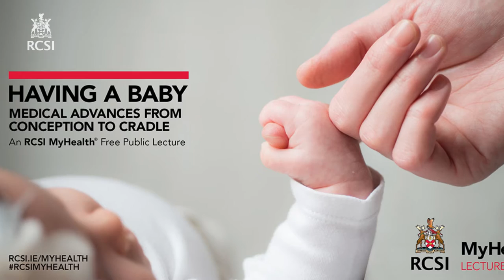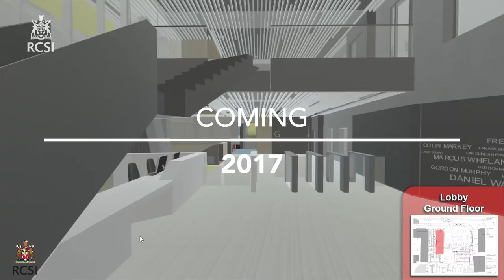RCSI: Reeling in the Year 2016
2016 has been another great year for RCSI!

Take a look back at all the best bits of 2016 in this short video